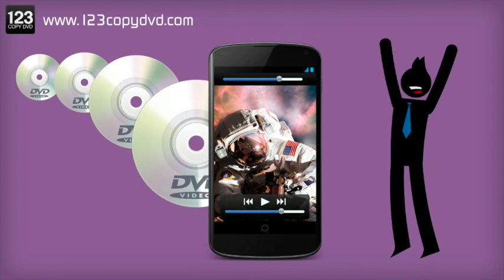Another New Voiceover For A Great Client (Rever B. Domina)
Here is another voiceover for a software developer.

Thanks,
Rever